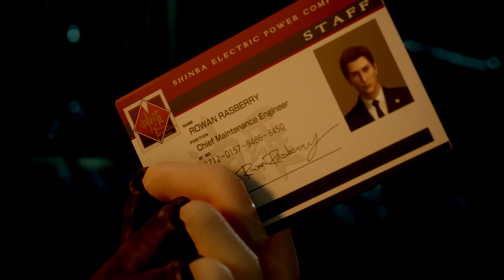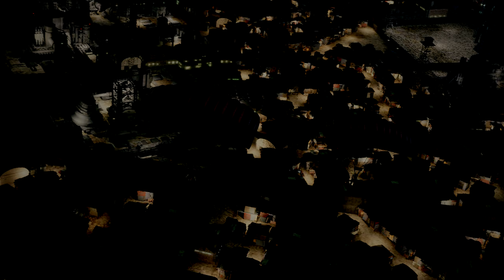Final Fantasy VII Remake Intergrade [ 1440p ] ( test découverte) épisode 04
Final Fantasy VII Remake Intergrade : Let's Play
Tifa : Mod